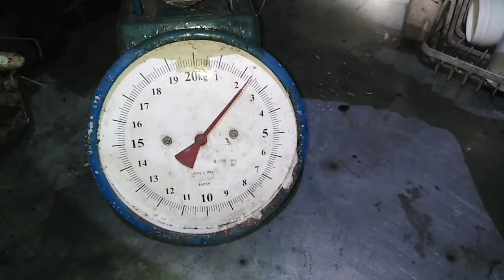Sarap pala ng lan-uhan na prinito🤤 catch and cook and sell 🙏❤️buhayspearo